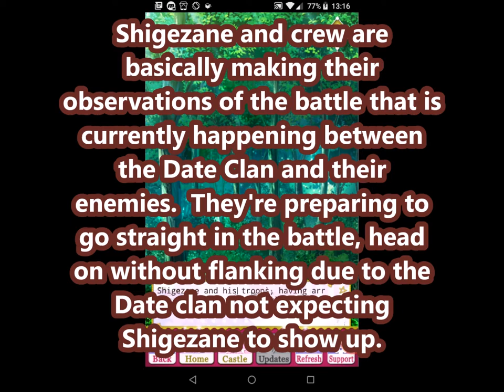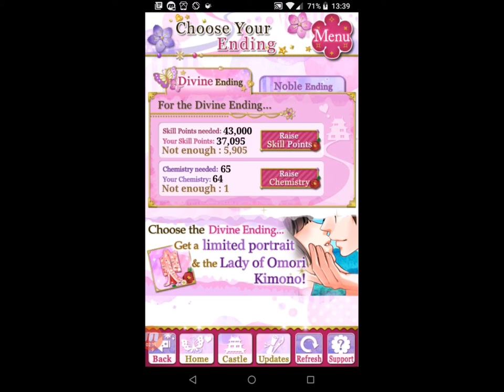Samurai Love Ballad: Date Shigezane Ch 10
Editing Issues: Some videos are jumpy or digitally glitchy due to a combination of various reasons like slow computer, inexperienced use of software, & other unknown reasons (Koplayer and Nox Android Emulators, Microsoft Computer, Nox as of March 2018, CamStudio, Mobizen for my main Android Devices). I have attempted to minimize these issues through Movie Maker editing found in the Microsoft App Store. I reviewed the choppier videos in detail for timing & to correct major errors (seen when I cover them up). I did not edit MOST gramatical, wording, & spelling errors. Please comment on any repeated frames or dialog where the timing is off (too short or too long). It will take awhile but I intend to review these & make adjustments to these videos as I have time. I will comment to acknowledge the edit recommendations then comment when I take action. If I do not comment, I did not read the recommendation. My appologies but thanks in advance for these recommendations.

Other:
-Choices made will lead to one ending. I will not post choices for the other endings nor will I post what happens when the other choices are made since (with exteremely few exceptions) Visual Novel writers & publishers don't write truly branching story lines that depend on your choices like Choices' "choose your adventure" novel series. These can be found at walkthrough sites like or just search the series name walkthrough on google. Some publishers like Abracadabra (biggest offender) will not allow for their content to be posted on You Tube nor will they allow walkthroughs of their novels be posted online.  Blahbiddyblah had to take down their Psychixx walkthrough page due to them being jerks about it. I haven't used their apps in awhile now.

-Sound is hit or miss. I've tried recording sound when I first started making these recordings but have found it to be too annoying since a quiet backround environment is required to get something that resembles good quality. For the sound that's already recorded, I'll leave it as is without editing it.  If you hear something that should be silenced, please comment & I'll make the necessary edits. While I love the music in these novels & want to include it in my recordings, it's not important enough to the plotline to continuously silence my pets & children when I'm at home recording. Sometimes the music can be annoying too when there is a scene where the MC has a bad feeling about something. In this case ominous music plays just to get your blood rushing only to find out that it was her friend/boyfriend sneaking up behind her just to say "Boo." For these two reasons, I have decided to leave the music off from recordings I make after Feb 2018. Another note on sound, Mobizen screen recorder for tablets & phones sells a set of headphones for around $25. These will record the internal sound of any android (maybe apple) device you're using to record screen content w/o recording any household sounds. Since I'm notorious for breaking & losing my headphones regularly, I will not purchase them but I've been drooling over them for over a year now.

-I have not completed all routes so the continuations of each storyline will be posted as I finish recording myself reading them. Also the other endings will be posted at a much later date (AT LEAST 6 mos wait) as it takes time to get through to the other endings. Thank you for your patience.

-Community efforts. I would love for others to download these videos to their own computers, make improvements to my edits, & post them on You Tube. My only request is that the Writers & Publishers of the visual novels are given credit & that I be notified of the completion so I may see the edits for myself (just out of curiosity). Thanks in advance for this request.